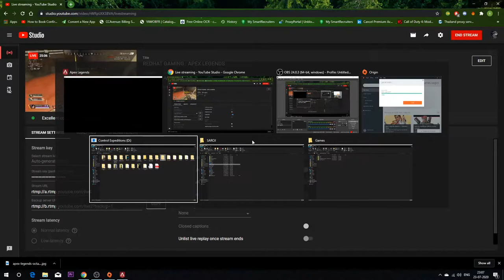REDHAT GAMING : APEX LEGENDS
🔴 PC Specs

• CPU : Ryzen 7 3700x
• GPU : RTX 2070 super Zotac gaming
• Ram : Corsair 16 Gb ddr4
• SSD : Samsung Evo 860 250GB
• HDD : Seagate 1TB
• Moniters : LG 24GM79G 144Hz
• Cooler : Corsair H60
• MB : MSi MPG Z390
• PSU : Corsair cx650m
• Cabinet : Antec Dark Avenger
• Keyboard : Artis
• Headphones : Kotion Each